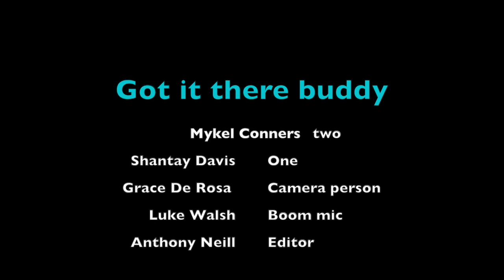Got it there buddy 2 Anthony Neill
In this project we were given a script called "Got it there, buddy
What we had to do was record someone failing at a task and a person who's never done the task before antagonizes the person even though they cant do it.For me, I think the best thing we did was, Have good sound quality throughout the video.If I were to do this again, I would get better shots for certain parts.